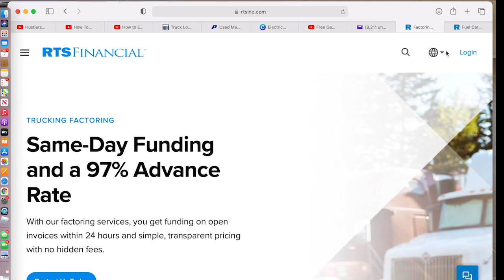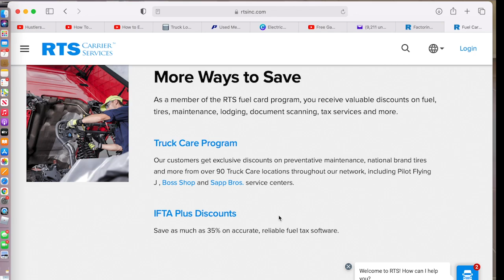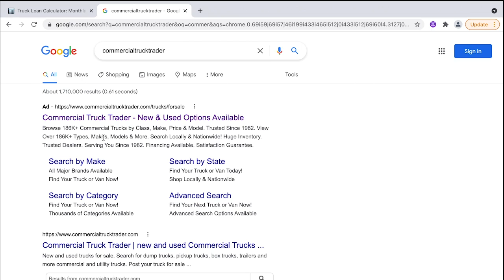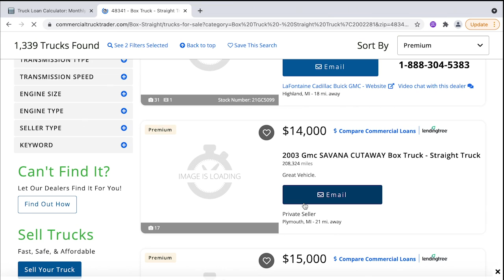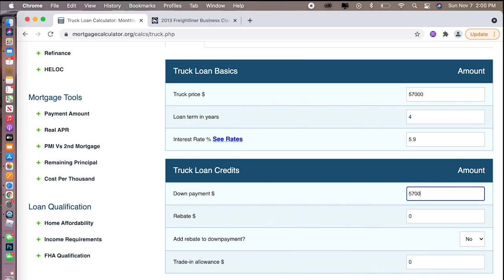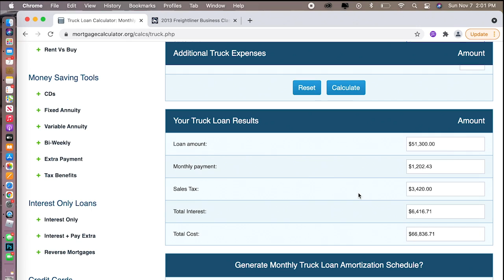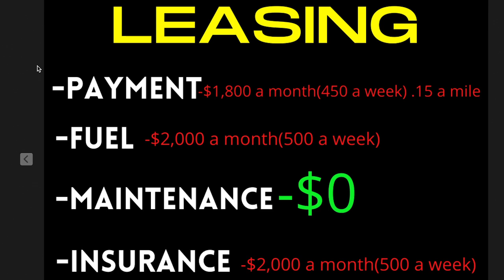Leasing Vs Financing A Box Truck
Everyone's situation could be different, make sure you're doing your due diligence.

►My youtube setup:
►Sd Card

Enterprise, Budget, and Penske are all great options when looking to start your box trucking business. Having a good reliable box truck for your business is one of the most important, and expensive things for your business. Make sure you're finding the most reliable box truck, so you can run these loads and make your business profitable.

Driving for dollars, amazon relay, having a dispatcher, and finding loads on the load board are also going to be great options when looking for loads.

Always look for a 26 foot box truck with lift gate, worst case scenario you can get away with a 24 foot box truck.

Thank you guys for the support, if you want to learn more about business, investing, and finance make sure to hit that subscribe button and hit the bell notification so you're notified every time I post a video!!